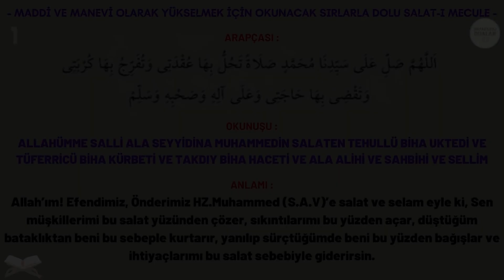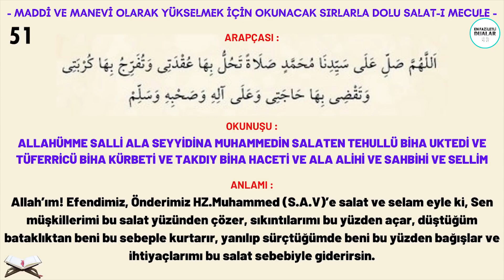SALAVAT-I MECULE, DİNLE - KİM BU SALAVATI OKUMAYA DEVAM EDERSE, MADDİ VE MANEVİ YÜKSELİŞE KAPI AÇAR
SALAVAT-I MECULE, KİM BU SALAVATI OKUMAYA DEVAM EDERSE, MADDİ VE MANEVİ YÜKSELİŞE KAPI AÇAR... DEVAMLI OKUYUN İNŞAALLAH...
BEREKET OLUR, FEYİZ OLUR, DÜNYA ve AHİRET İŞLERİNİZ RAST GİDER...

Salavatın Faideleri ve  Faziletleri Saymakla Bitmez...

*** "Salavat-ı Şerife, Şefaatin Nail Olmasına Sebeptir." ***
*** "Salavat-ı Şerife, Duanın Kabul Olmasına Sebeptir." ***

Okunuşu :
ALLAHÜMME SALLİ ALA SEYYİDİNA MUHAMMEDİN SALATEN TEHULLÜ BİHA UKTEDİ VE TÜFERRİCÜ BİHA KÜRBETİ VE TAKDIY BİHA HACETİ VE ALA ALİHİ VE SAHBİHİ VE SELLİM.

Anlamı :
Allah’ım! Efendimiz, Önderimiz HZ.Muhammed (S.A.V)’e salat ve selam eyle ki, Sen müşkillerimi bu salat yüzünden çözer, sıkıntılarımı bu yüzden açar, düştüğüm bataklıktan beni bu sebeple kurtarır, yanılıp sürçtüğümde beni bu yüzden bağışlar ve ihtiyaçlarımı bu salat sebebiyle giderirsin.

Fazileti :
Maddi manevi sıkıntılar için
Evlilik isteği için
Rızık için
Huzur ve mutluluk için
Hastalıklardan kurtulmak ve sıhhat için
Her hangi bir istek, duanın kabulü için

- Harika Bir Video. Yaşanmış bir hadisedir... Ehlullah'tan İsmail Çetin Efendi Hazretlerinin gençliğinde yaşadığı bir hadise... Her gün okunan 500 salavatın faidesi... Salavatın Faziletleri saymakla bitmez...

SALAVAT-I MECULE, KİM BU SALAVATI OKUMAYA DEVAM EDERSE, MADDİ VE MANEVİ YÜKSELİŞE KAPI AÇAR -  Mutlaka Okuyun, Daimi Okuyun İnşaallah